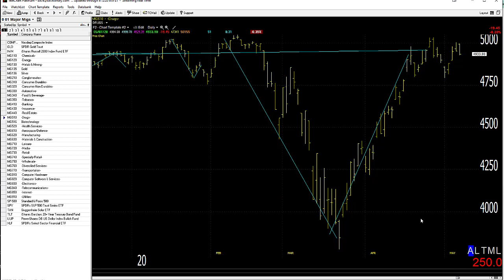05/08/20 Dave Landry's Market In A Minute-Look For Momentum Stocks In These Areas, Big Move Soon?